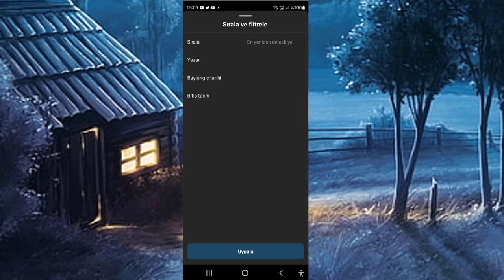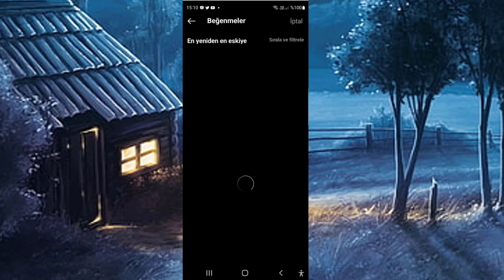İnstagram Begenilen Fotoğrafı görmek ! Toplu Beğeni kaldırmak ! 2022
instagram beğenileri görme,instagram beğendiklerimi görme,instagram beğendiğim gönderileri göremiyorum,instagram beğeni,toplu beğeni kaldırma,instagram begenilen görselleri kaldırma,instagram begendigim gonderileri 2022,instagram tüm begendıgım gönderiler